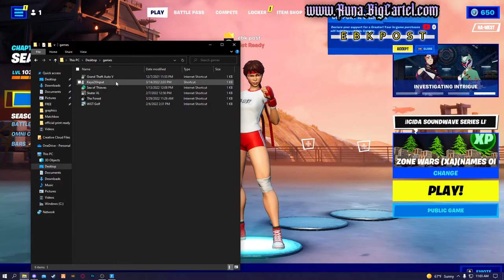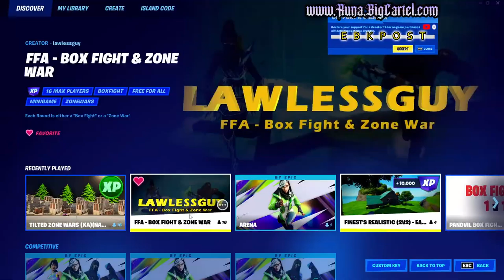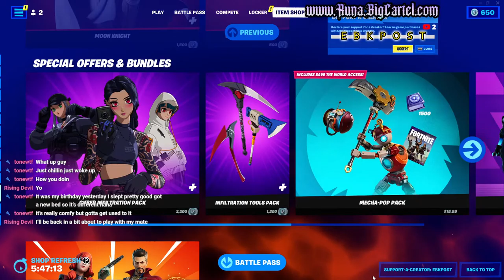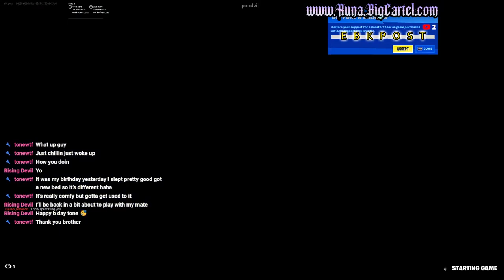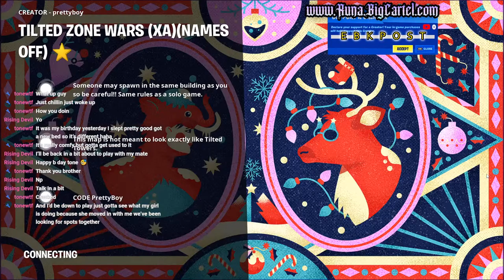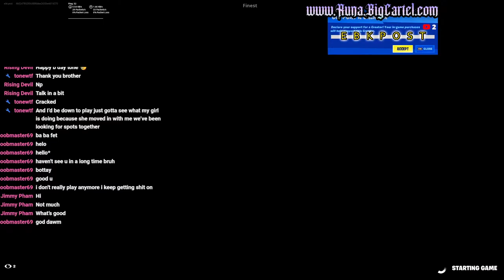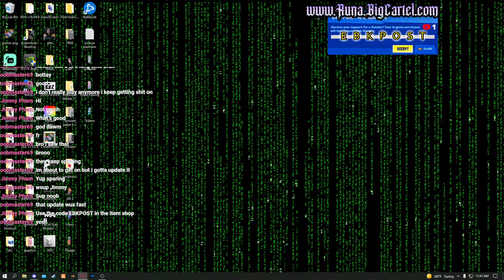Lets Play Games & Design Graphics! CODE: EBKPOST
You've now come across someone like-minded. I would appreciate it greatly if you use my code in the item shop. I'm always grinding to improve the stream. Watching our full ads before and during my stream also is greatly appreciated and goes a long way in support.

Current Host(s) of The Streams!

(PREMIUM MEMBERS)

nobody

(GOLD MEMBERS)

nobody

To enter our giveaways all you must do is sub and tune as much as you can! Make sure you have your subscription setting on public so I can shout you out on stream!

Here are all my plugs and options to support!

Creator Code: ebkpost